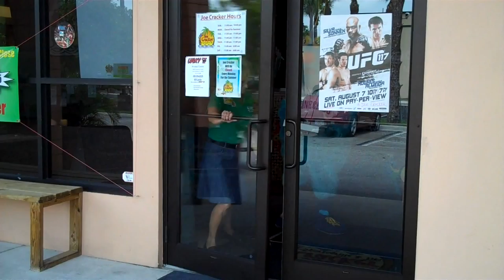This is Stone Crabs Baseball -- The Mail Man (short version)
Just another day at the Charlotte Stone Crabs front offices...